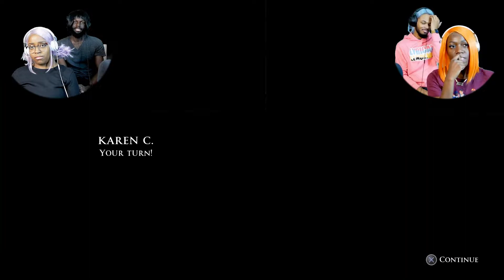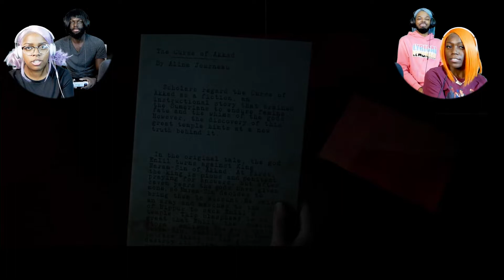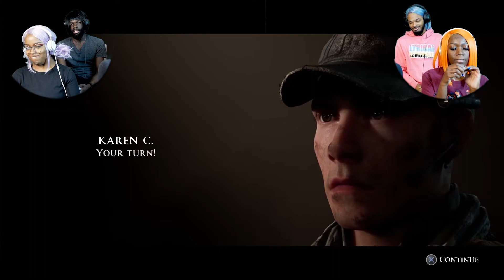Things Went From Bad To Worse | House of Ashes Walkthrough Part 3 (Co-op)[PC][60fps]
House of Ashes is the third game in the series.

The game takes inspiration from films such as Aliens, Predator, and The Descent. House of Ashes also takes inspiration from the H.P. Lovecraft novel At the Mountains of Madness. It's a kind of exploration horror, where a group of experts is cut off in a remote location and faces an inhuman threat.

LotsOfNoise Music Links -- Apple Music and Spotify

Thing Went From Bad To Worse | House of Ashes Walkthrough Part 3 (Co-op)[PC][60fps]